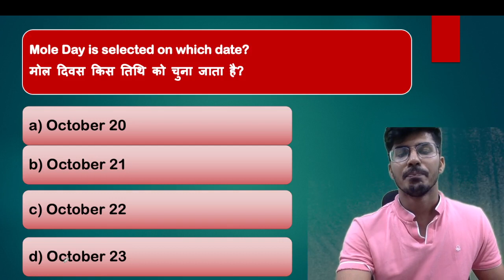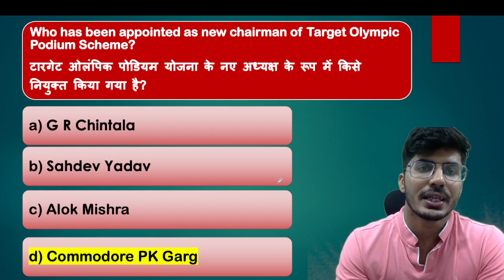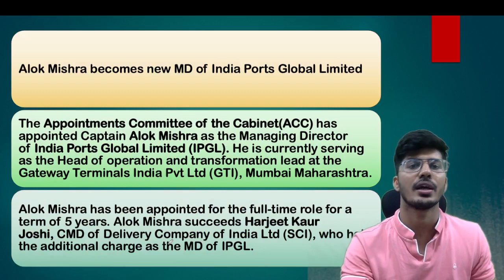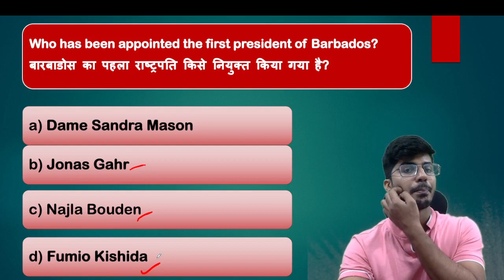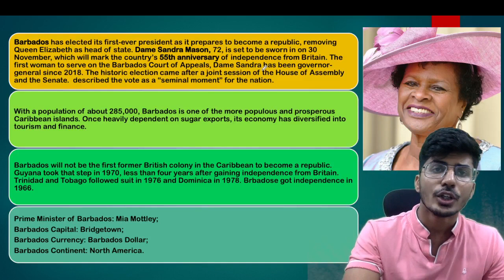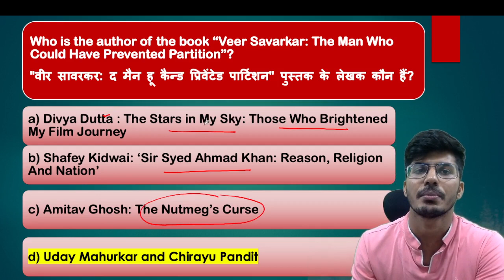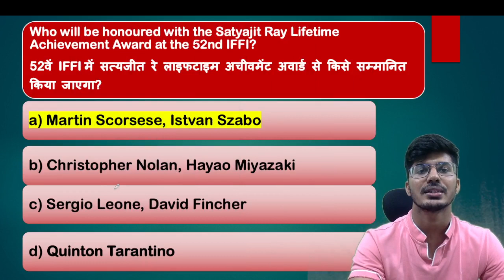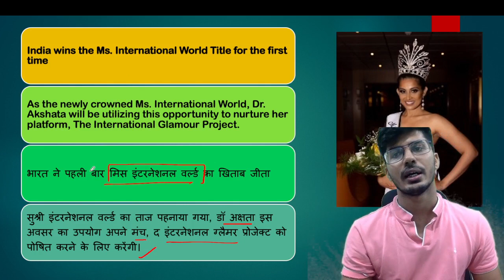23rd October Current Affairs 2021 | Current Affairs Today | Aman Trivedi SSC IBPS CGL CHSL